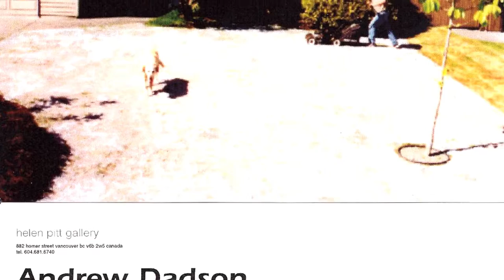Alumni Stories | Andrew Dadson